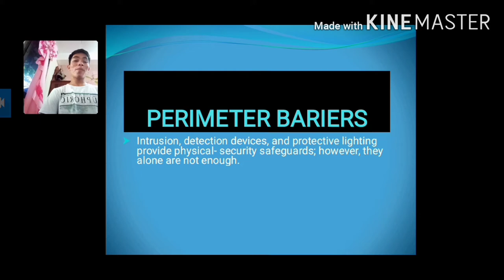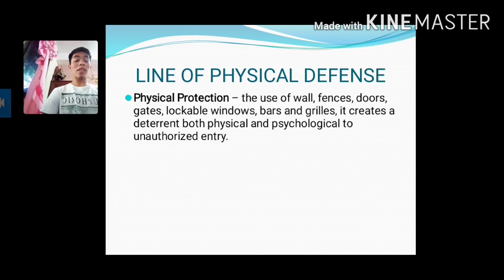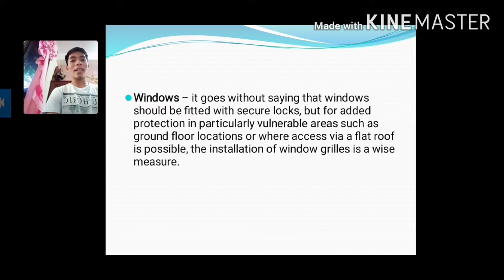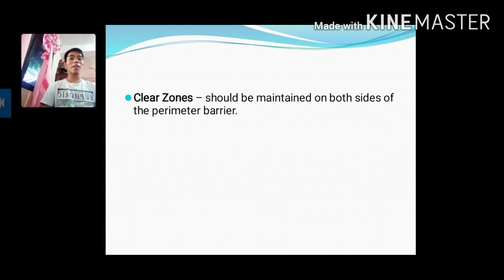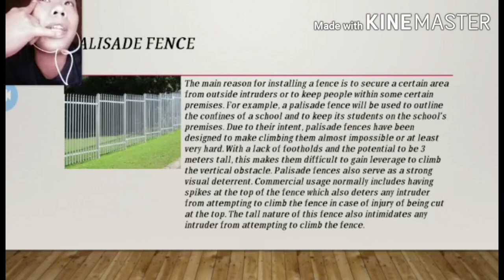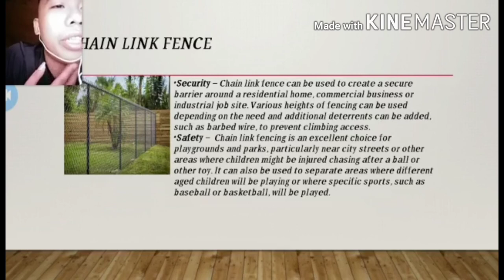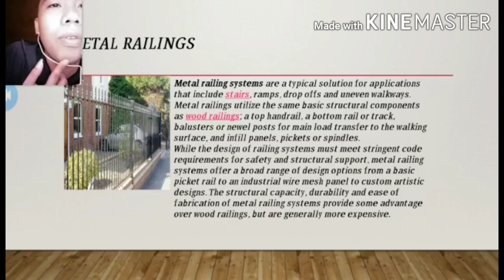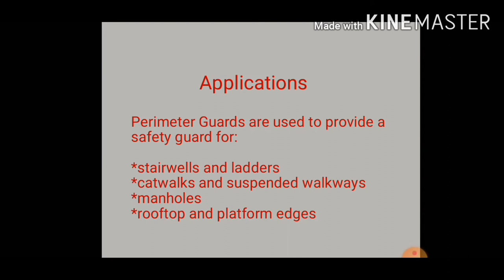PERIMETER BARRIERS / LEA 3